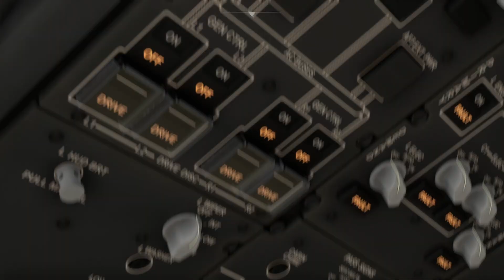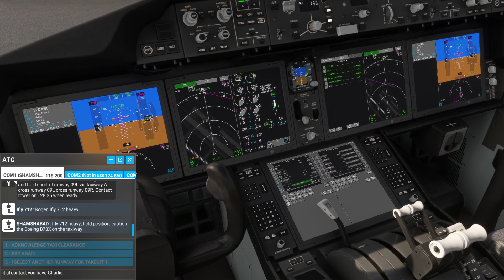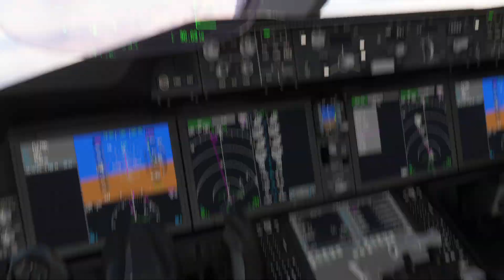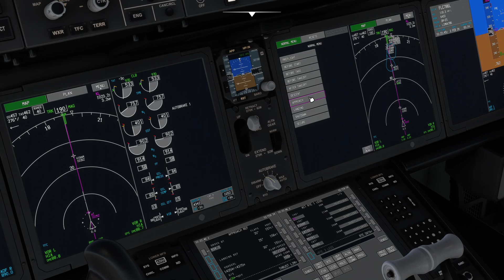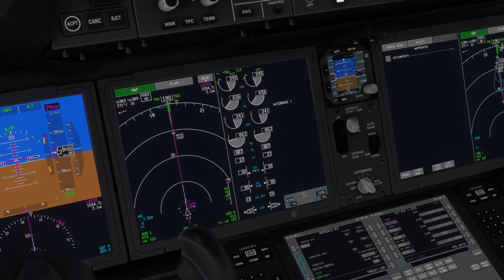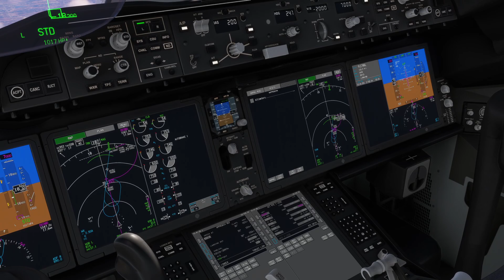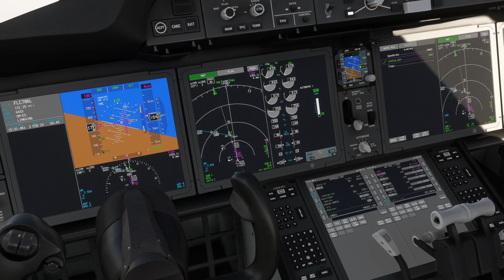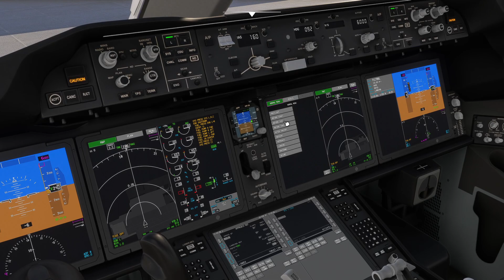Private Boeing 787X - Full scenic flight from Hyderabad (VOHS) to Bengaluru (VOBL) - MSFS 2020